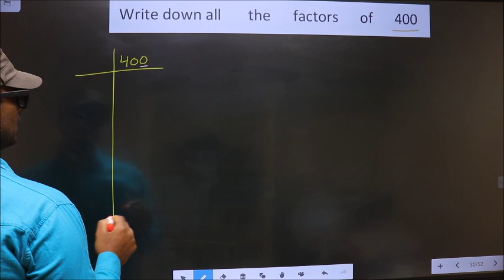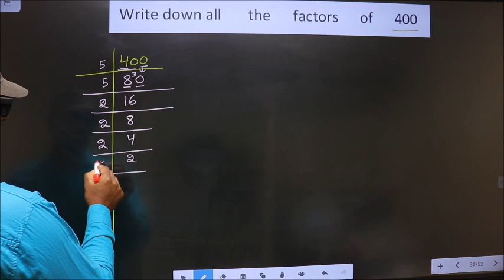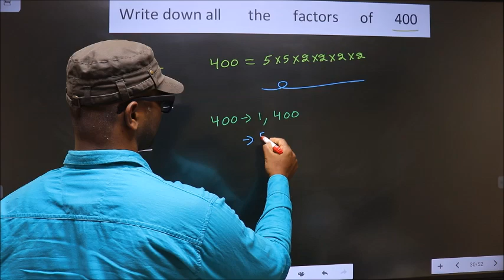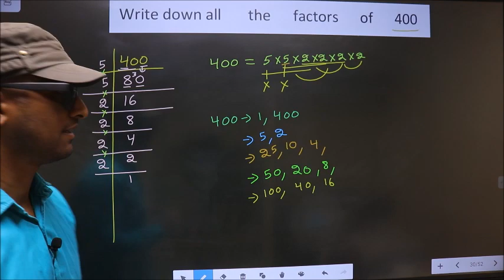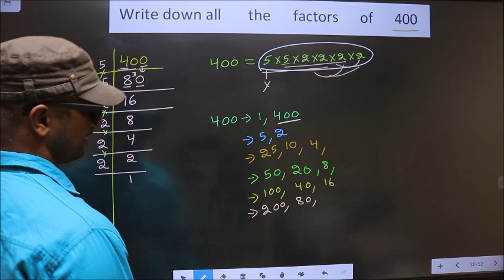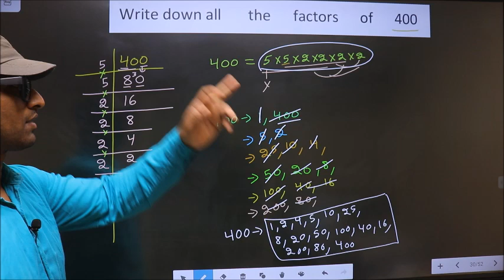All the factors of 400 By prime factorization method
All       the      factors      of      400
By prime factorization method